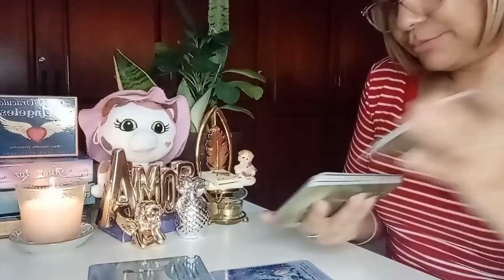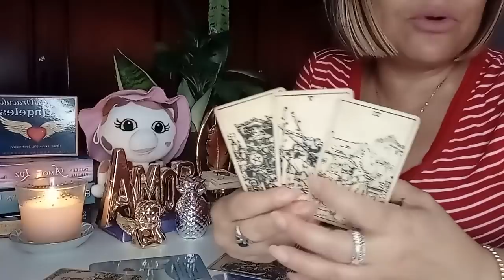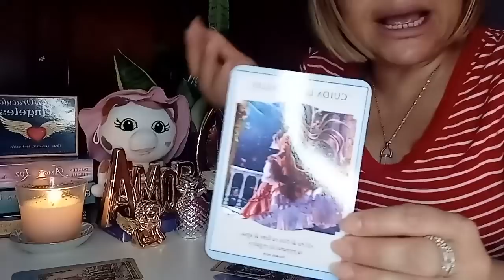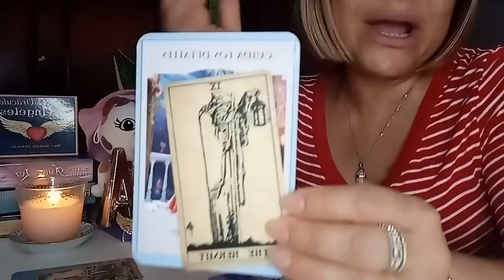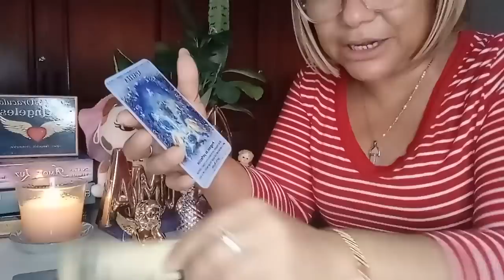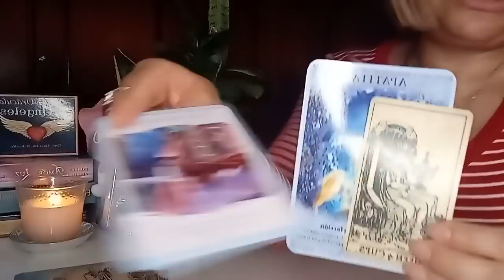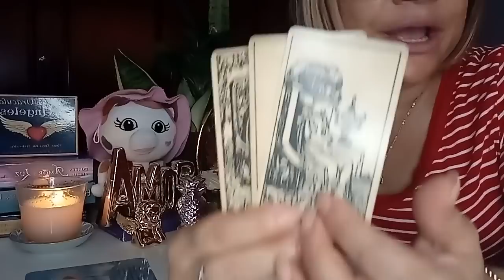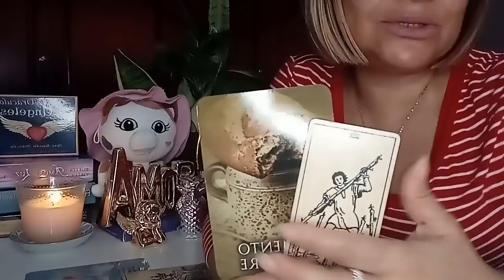TAURO MENSAJE DE LOS ANGELES: DIOS QUIERE QUE SALGAS DEL ERMITAÑO. ES HORA DE SER FELIZ 😊😇🙏